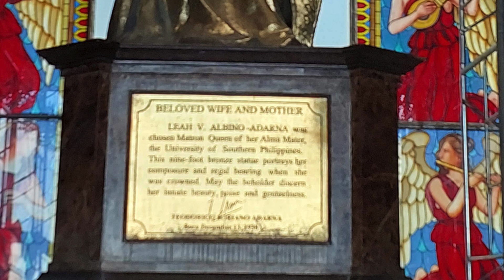Cebu Temple of Leah